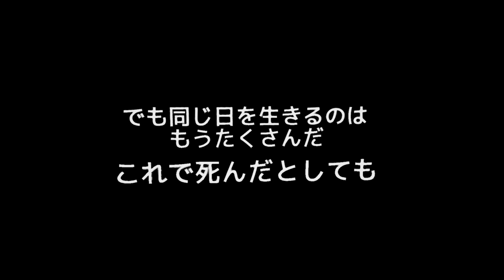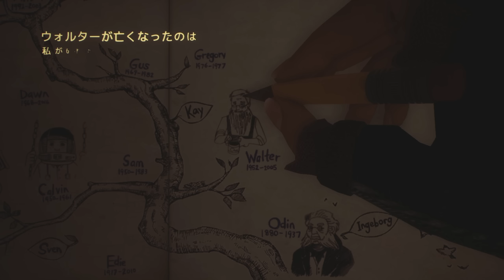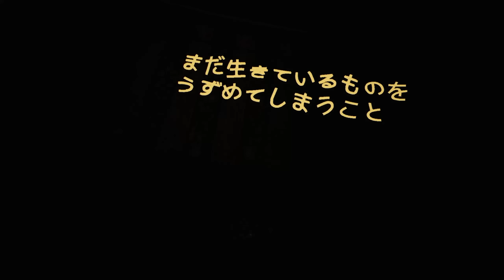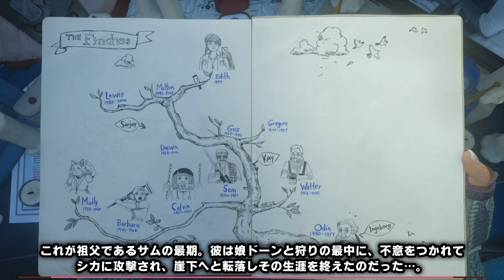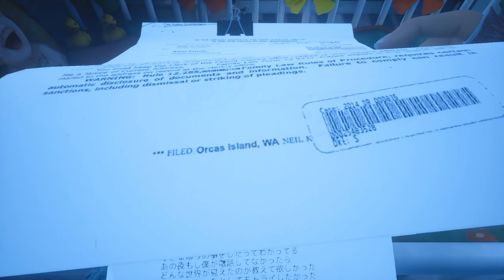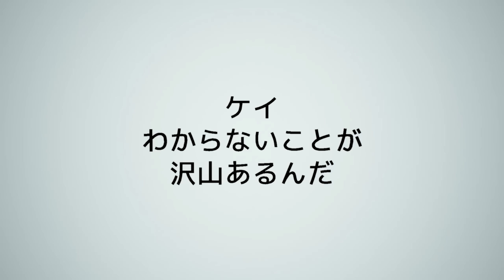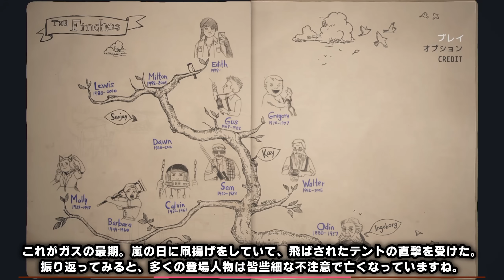#3【フィンチ家の奇妙な屋敷でおきたこと】呪いゆえの死か…！？ウォルター、サム、グレゴリー、ガスの歴史【癒され実況プレイ】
その屋敷に住む一族全員が謎の死、もしくは失踪を遂げた―。一族唯一の生き残りである主人公「エディス・フィンチ」は、この家の持つ謎・呪いを追うべく、久しぶりに帰ってきたのだった。高評価レビューが続出する傑作ミステリーアドベンチャーに、一体どんな結末が待ち受けるのか…！？